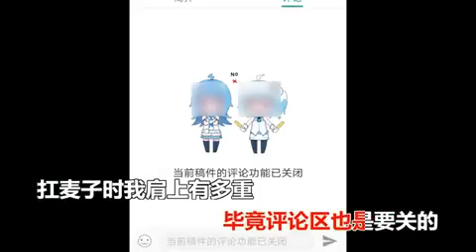【备份】【辱包】黄红黄色「人力VOCALOID」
本视频只出于备份目的

播放量+1陈睿没个🐴